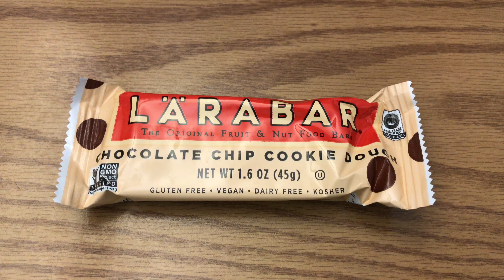LARABAR Chocolate Chip Cookie Dough Fruit and Nut Food Bar Taste Test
WHOLESOME FOOD: Tasty and chewy snack bars that are Food Made From Food
• REAL FRUIT: 6-ingredient whole food bar made from a simple blend of dates, cashews, almonds, lemon juice concentrate, dried lemon juice concentrate, natural lemon flavor
• SIMPLE INGREDIENTS: Gluten-free, non-GMO, vegan, soy-free, dairy-free
• CONVENIENCE: Real food snacks that are a real and simple sweet treat; Perfectly fits in your active lifestyle

The foundation of a sound mind, body, and spirit is derived from what you eat - and what you eat is most delicious and satisfying when it's in a whole, natural state. That's why Lara bar's Fruit Lovers bars only include simple, real ingredients. Lara bar believes that it's what's on the inside that counts, and, with only a few ingredients each, their bars are beautifully simple and delightfully delicious. They're kosher, dairy-free, gluten-free, and vegan. Minimally processed Fruit Lovers bars are a wholesome, on-the-go indulgence you can feel good about eating. Sign up for Amazon's Subscribe & Save for up to 15% off plus regular and routine deliveries and free shipping, all with the ability to change or cancel a subscription at any time. Expedition Money LLC